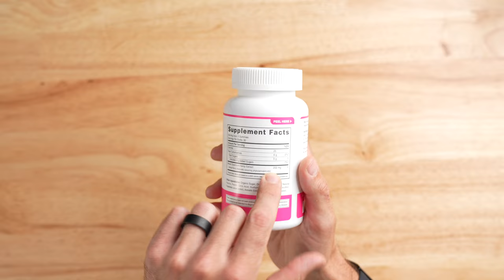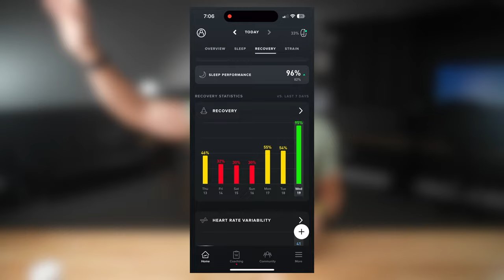CBD for Runners: Is This a Miracle Supplement?